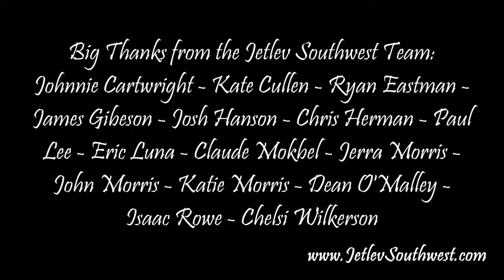JETLEV MOVIE Mike Mahoney 2013-04-21